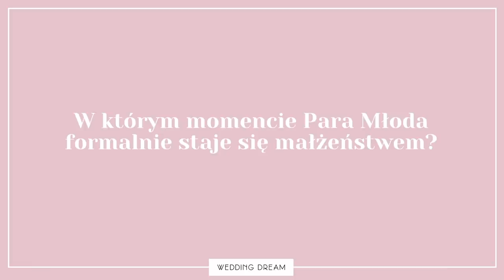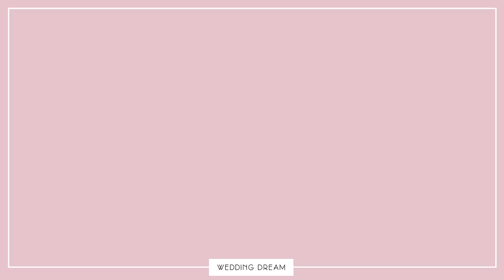Sprawdźcie czego mężczyźni nie wiedzą o ślubach! 🤦🏼‍♀️TEGO się nie spodziewałam! 🤦🏼‍♀️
O tym, że branża ślubna ma twarz kobiety mówi się już od dawna. Kwiaty, dekoracje, piękne suknie- my, kobiety czujemy się w tych tematach jak przysłowiowe ryby w wodzie... Ale co na temat ślubów wiedzą Panowie? Postanowiłam to sprawdzić!